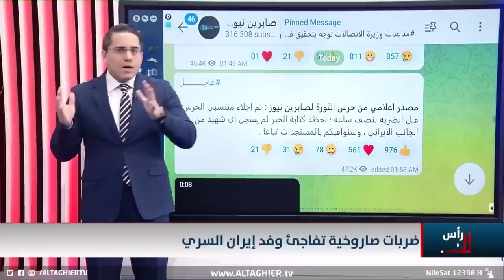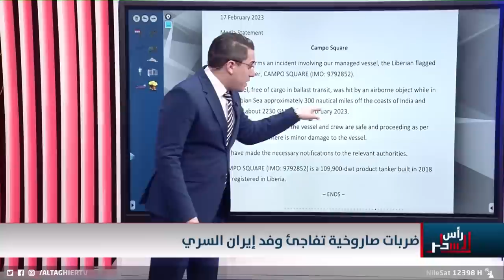عملية اغتيال صاروخية باغتت كبار قادة ايران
موقع قناة التغيير الفضائية  الالكتروني